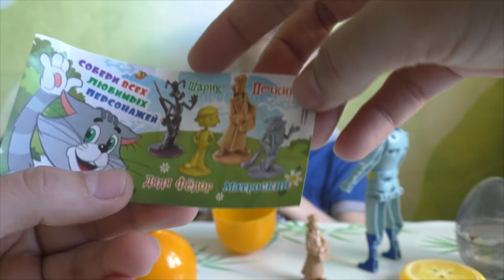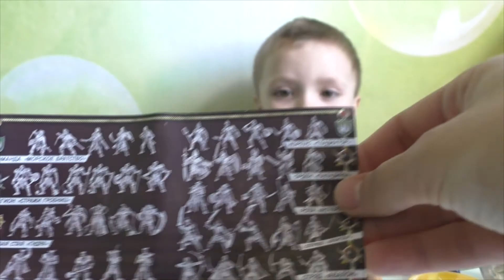Открываем разные сюрпризы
Мишутка открывает разные сюрпризы с игрушками и играет с ними.